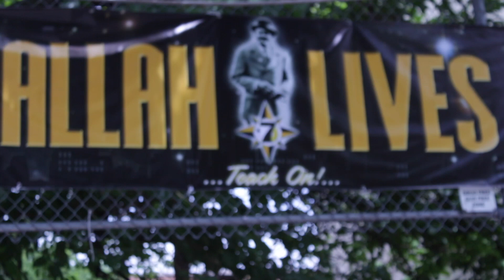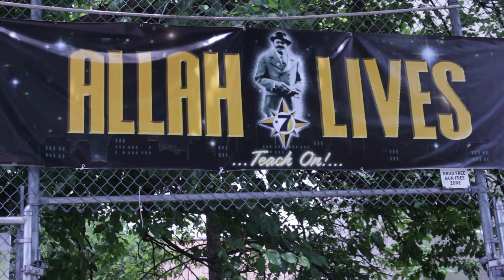God Freedom builds @ the Show & Prove 2021